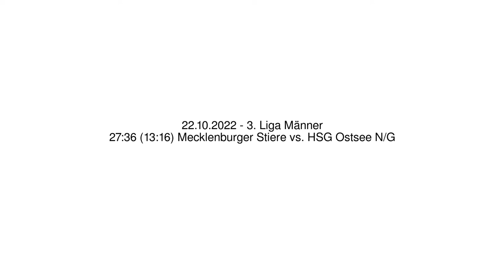27:36 (13:16) Mecklenburger Stiere vs. HSG Ostsee N/G - 22.10.2022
Handball - 3. Liga Männer - 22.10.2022
27:36 (13:16) Mecklenburger Stiere vs. HSG Ostsee N/G